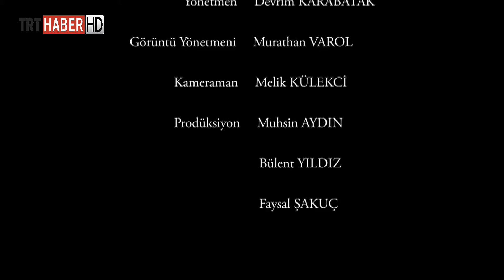Doğadaki İnsan 81.Bölüm